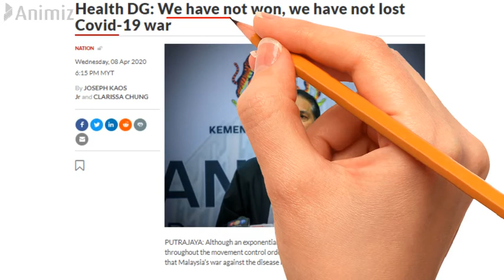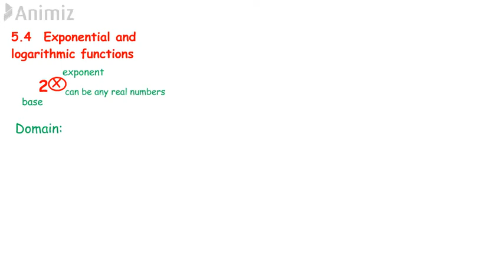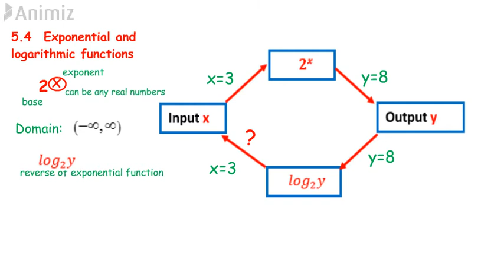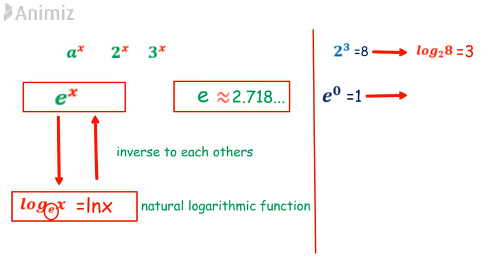T54K1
Exponential and logarithmic functions